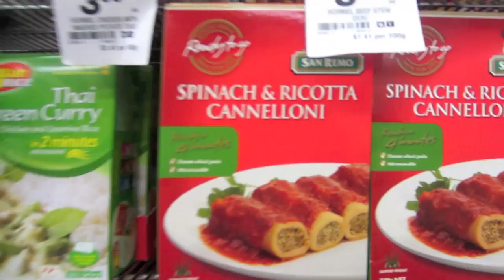shopping with the jelly bean eater 27/2/12 (Day 260)